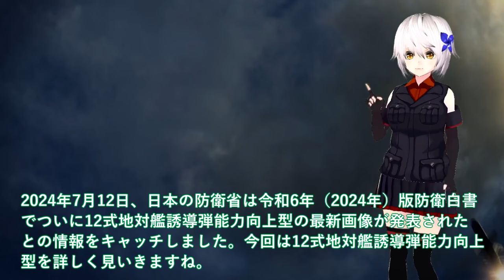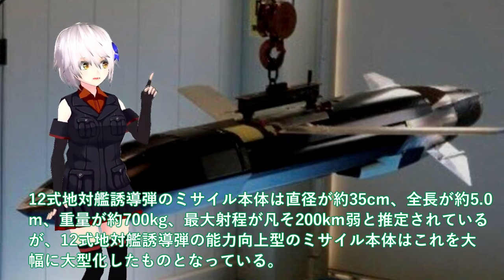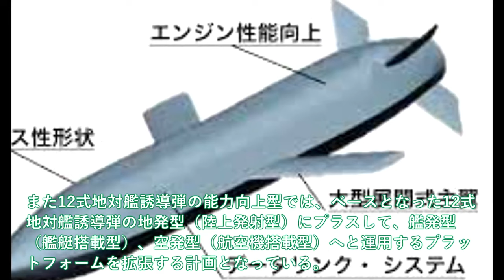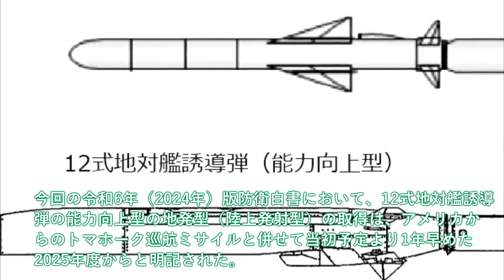【防衛軍事力】自衛隊スペシャル IHI社製XF9開発ヤメた驚きの理由！日本国内で開発開始か【軍事スペシャル・特集】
1111 IHI社製XF9開発ヤメた驚きの理由！日本国内で開発開始か双発最強＃X3心神量産機AI小型無人機開発加速か？

1112和製トマホーク三菱本気で完成か！12式巡航ミサイル侍に国連恐れる＃イージス艦搭載で2000キロ射程で反撃か